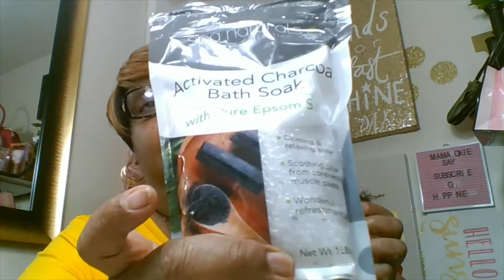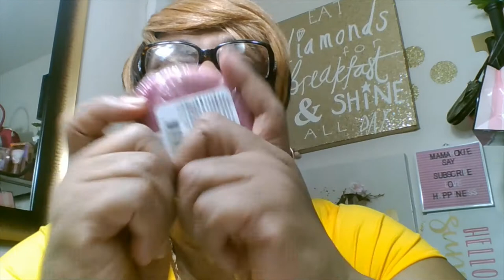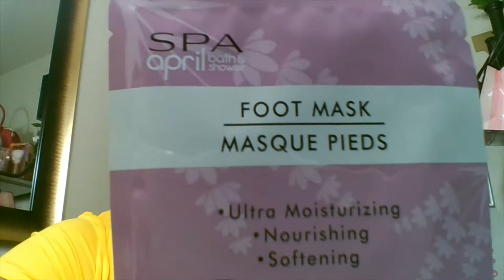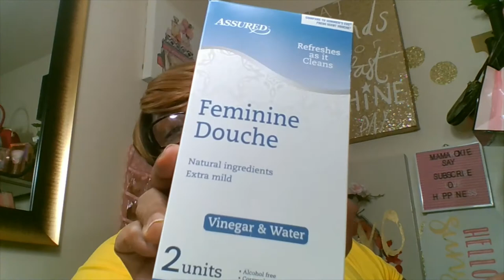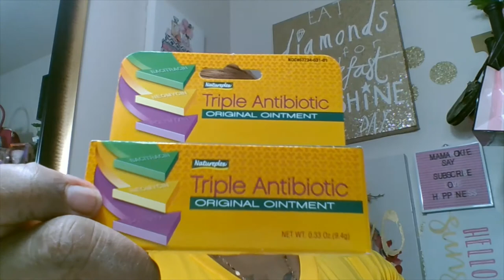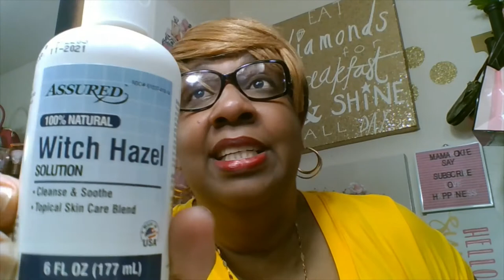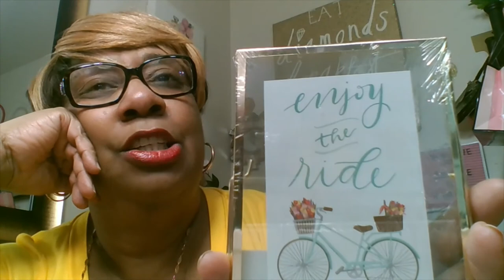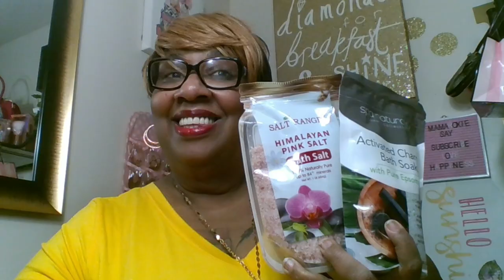Large Dollar Tree Haul With New Finds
Hello Family happy Friday everyone I hope that you all are having a blessed day.  This video is all about A large Dollar Tree Haul I found some amazing things . I also found some of my wish list items .I hope you all find some of the new things and the supplies/